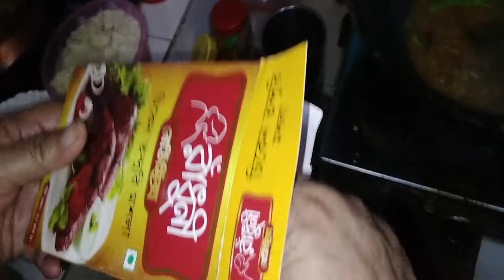ভিন্ন দুই ধরনের পিয়াজি আর ছোলা ভুনা কিভাবে আম্মু রান্না করলো | How to make Piyaju chola vuna recipe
Please Share My YouTube Channel:-

All Music Creadit : - Flimora 9

My Youtube Channel Name:-  Bishal328

Thank Your For Watching My Video

My Channel Name:   Bishal328